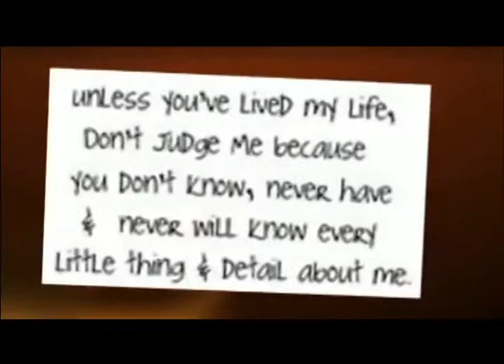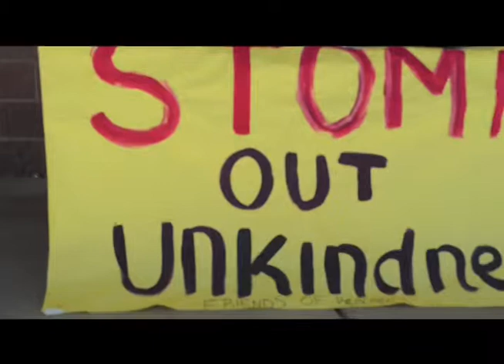Channel 26 News: Thursday, October 24, 2013